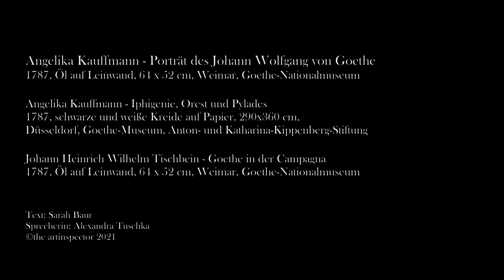Angelika Kauffmann - Porträt des Johann Wolfgang von Goethe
Die „zarte Seele Angelika“, wie Goethe sie oftmals in seiner Italienischen Reise nannte, war gebürtige Schweizerin und wuchs anschließend in Italien auf. Dass Angelika Kauffmann (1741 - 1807) künstlerisches Talent besaß, machte sich bereits früh bemerkbar und ihr Vater, der selbst Maler war, unterstütze und lehrte sie auf diesem Gebiet. Beide verdienten sich ihr Geld vorwiegend mit Porträtkunst und machten in Italien immer mehr Bekanntschaften mit der reisenden Aristokratie. Da es in der gehobenen Gesellschaftsschicht unter Europäern immer beliebter wurde eine Bildungsreise nach Italien zu unternehmen – die sog. Grand Tour – wurde es ebenso auch immer beliebter sich ein Souvenir mit zu nehmen – oft u.a. in Form eines Porträts.